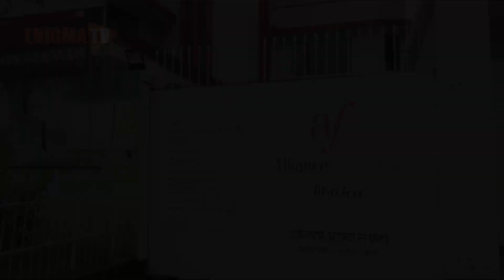বিশ্ব সঙ্গীত দিবস | World Music Day | Fete De La Musique | Enigma TV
‘বিশ্ব সঙ্গীত দিবস’ উপলক্ষে আলিয়স ফ্রঁসেজ দ্য ঢাকার লা গ্যলারিতে আয়োজন করা হলো বিশেষ সঙ্গীত উৎসব ‘ফেত দো লা মিউজিক’।
Alliance Française de Dhaka